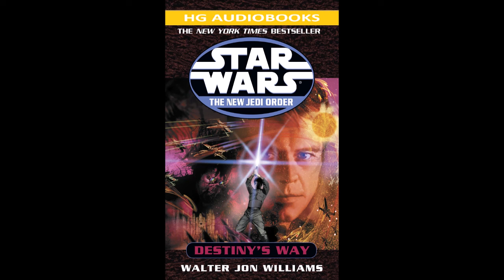STAR WARS The New Jedi Order Destiny's Way - Part 1 of 2 Full Unabridged Audiobook NJO BOOK 14